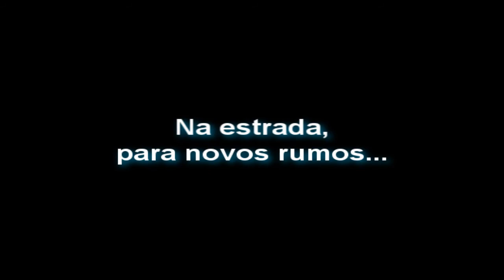Fish's Migration - Piracicaba Piracema 2008 16:9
Upstream Fish's migration (potamodromous kind)in Piracicaba city - SP - Brazil and further local atractions.
Images taken dec 31, 2008.